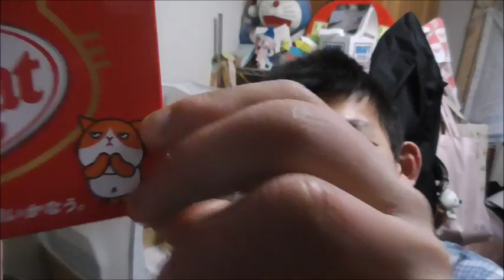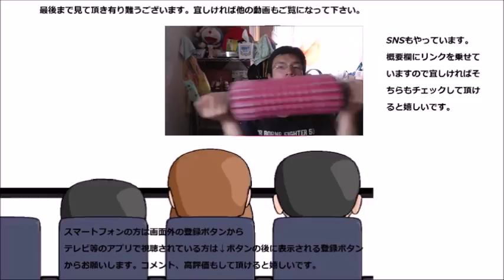貴方はこの猫に何を願いますか？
貴方はこの猫に何を願いますか？私が願うのは……